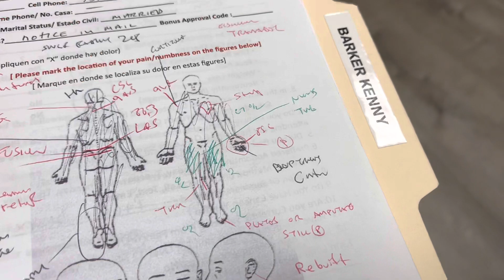rheumatoid arthritis pain & neuropathy in feet 70% better 1 yr after laser ozone stem cells